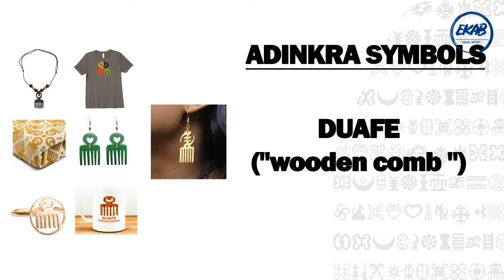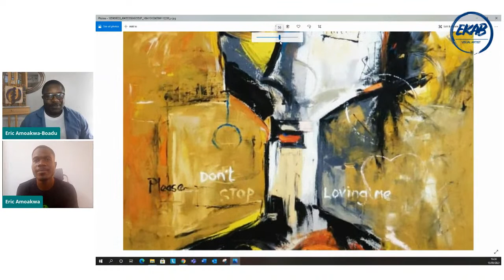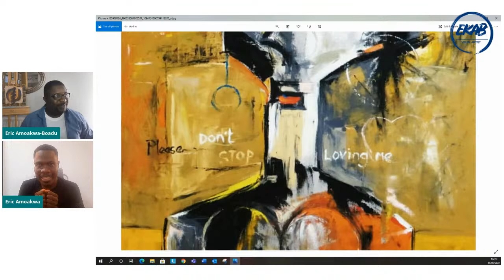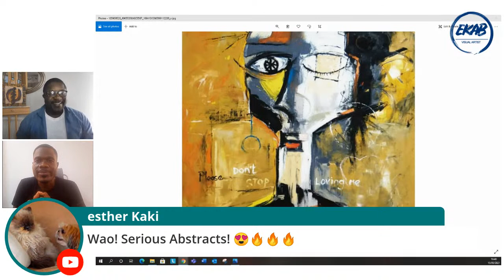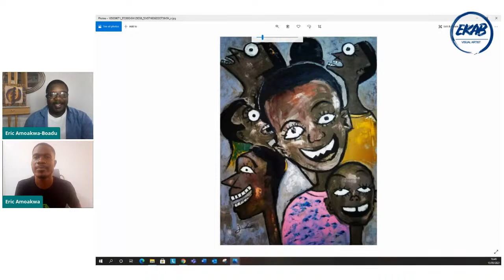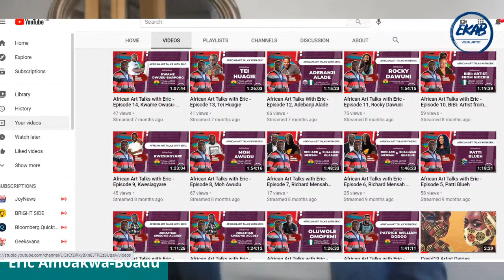African Art Talks With Eric - Interview with Joseph Adibleku Joblek